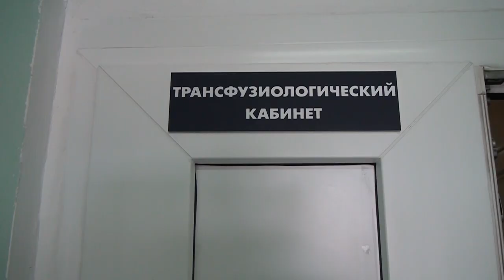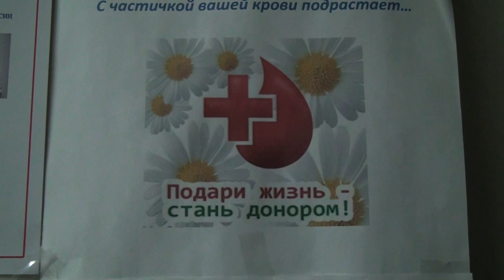Десна-ТВ: «Подвиг во имя других»: в Десногорске прошла акция по сдаче крови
Бескорыстная помощь – высшая благодетель любого сознательного гражданина. Один из способов совершить добрый поступок – сдать свою кровь нуждающимся. О волнительной, но такой важной процедуре расскажем в следующем сюжете.